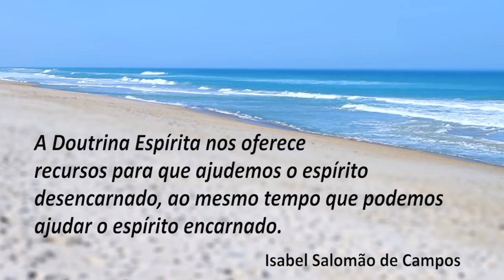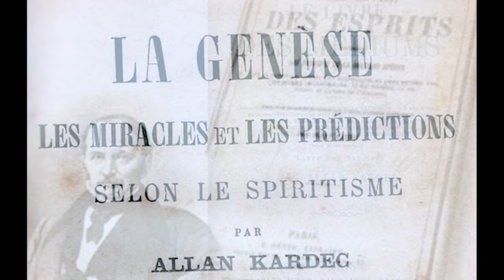COMO VENCER O MEDO E BUSCAR A FELICIDADE -- com a médium Isabel Salomão de Campos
Mensagem proferida pela médium Isabel Salomão de Campos em reunião pública na Comunidade Espírita "A Casa do Caminho", de Juiz de Fora (MG) na noite de 08 de setembro de 2006.
Tema central: OS PODERES DO MUNDO E OS PODERES ESPIRITUAIS; A BÊNÇÃO DA MEDIUNIDADE; COMO VENCERMOS O MEDO E CONQUISTARMOS A FELICIDADE VERDADEIRA.